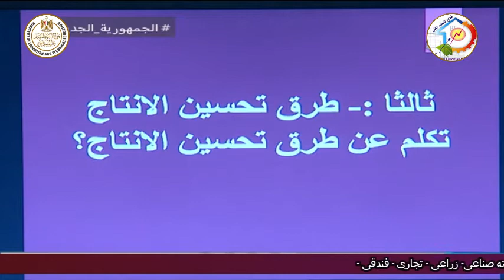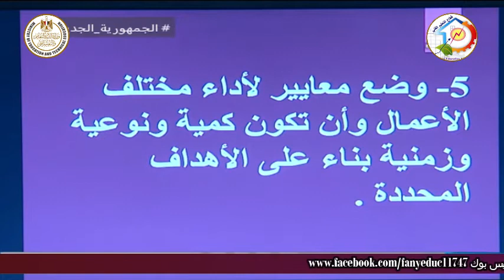الصف الثالث صناعى - ملابس جاهزة - التخطيط - نظم الانتاج فى مصانع الملابس والتريكو - أ نرمين محمود